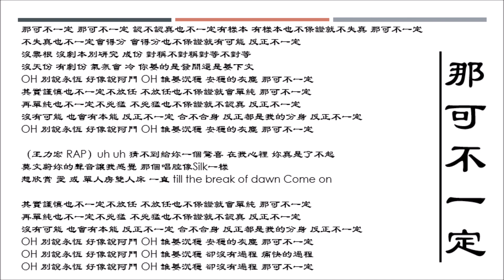莫文蔚 Karen Mok 那可不一定